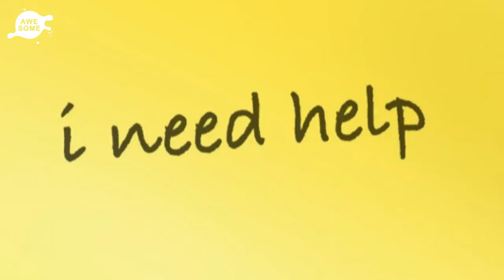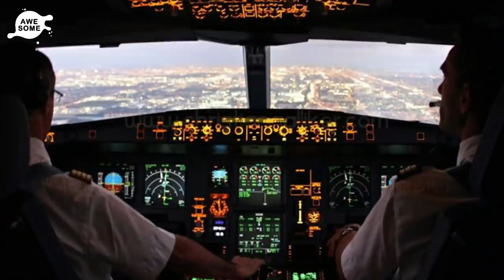A Flight Attendant Notices Odd Girl On The Plane And Decides To Take Immediate Action